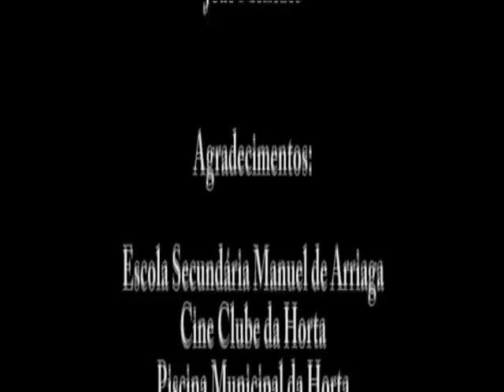Trailer "Amor Fatal"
Trailer da curta metragem "Amor Fatal" 2007